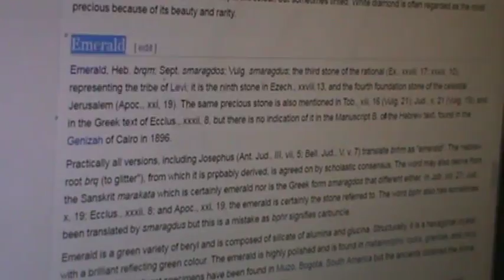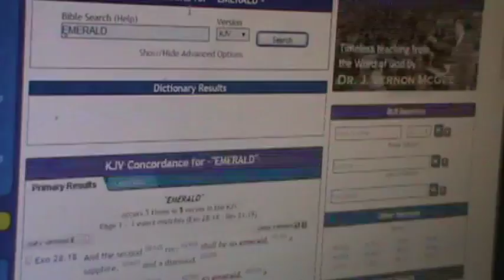M2U04342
1. God is perfect.
2. God speaks English.
3. Therefore, English is perfect mathematically, to Glorify Him at all times, day and night.

LOVE = 54

Yes He does:
Because:

AMEN = 33.
NAME = 33.
THE = 33.
BANANA = 33.

AMEN = 33!!!